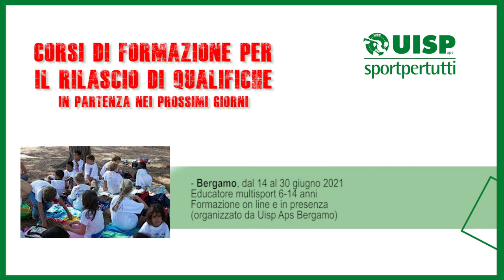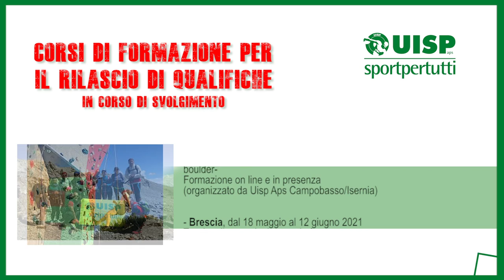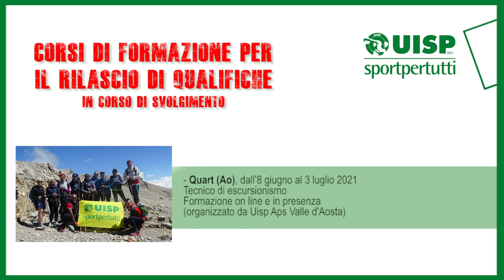Corsi di formazione Uisp - 11 giugno